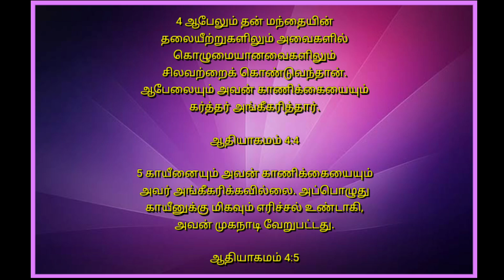God creation God creation